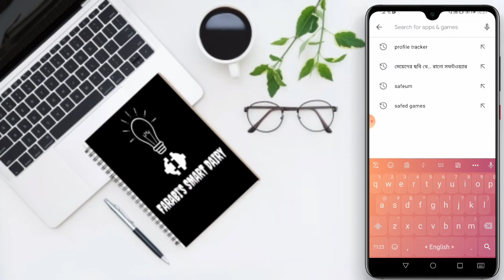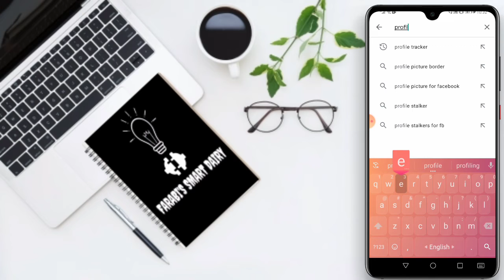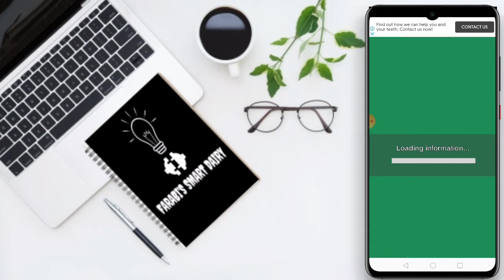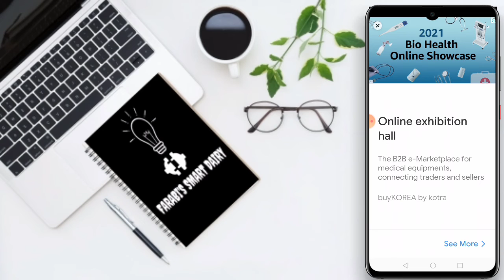how to see who views your facebook profile 2021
how to see who views your facebook profile 2021, Can you really see who viewed your profile on Facebook?
of course yes, As of now, there is only one working method. This is work 100% for all facebook account with the new facebook website interface 2021.